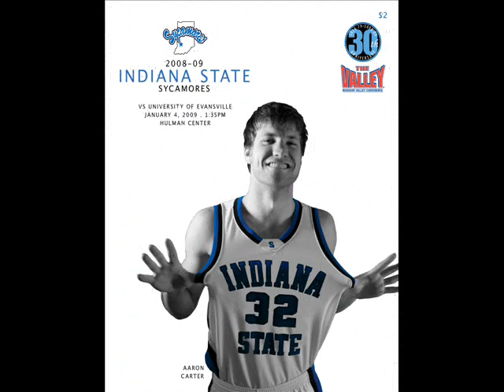Photo shoot 0001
ISU Men's Basketball Photo Shoot